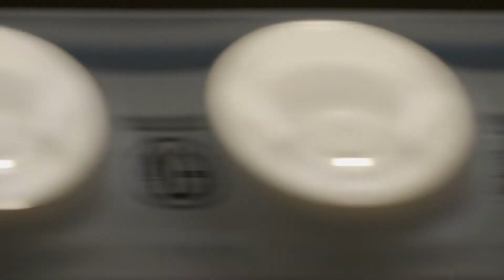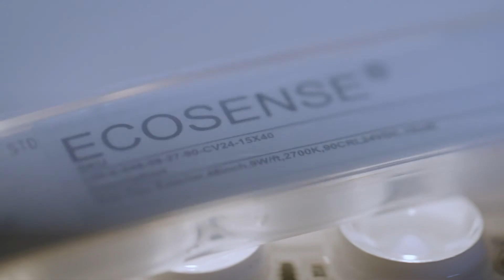Ecosense | Introducing TROV Flex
Discover TROV Flex, the first all-silicone luminaire to pack optics and 2-step color consistency into a durable, discreet, flexible package.

Unlock the true value of science and engineering with an ultra-discreet, durable, flexible luminaire.

The IP67-rated TROV Flex packs top-shelf performance into a discreet design that fits nearly anywhere and, with silicone lenses and housing, is impervious to almost anything.

TROV Flex packs an unprecedented punch too, delivering over 8100cd CBCP, along with the versatility of optics and consistency of 2-step binning in a spoolable, flexible system.

Measuring less than ½” high and ¾” wide, the powerful and field-cuttable TROV Flex is the smallest exterior graze on the market, able to fit into nooks and coves other luminaires simply cannot.

TROV Flex L09 accessories let you fine tune your design: flat mount extrusions for perfectly straight installations, aimable brackets for precision aiming, louvers to minimize glare, and dust covers to keep the optics free of debris.

- Smallest exterior graze on the market
- Silicone housing offers superior resistance to the elements and won’t crack or yellow over time
- IP67 rated for outdoor and indoor applications
- 3 beam angle options
- 2-step binning
- 4 CCTS: 2700K, 3000K, 3500K and 4000
- 90+ CRI standard
- Field-cuttable to 6-inch increments